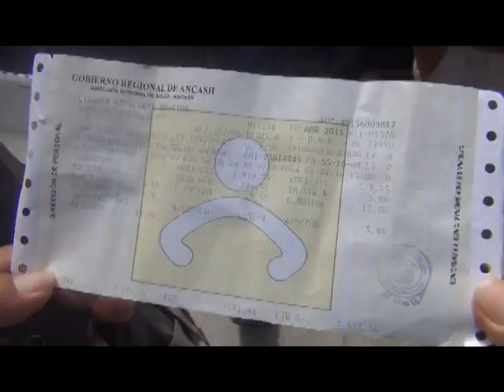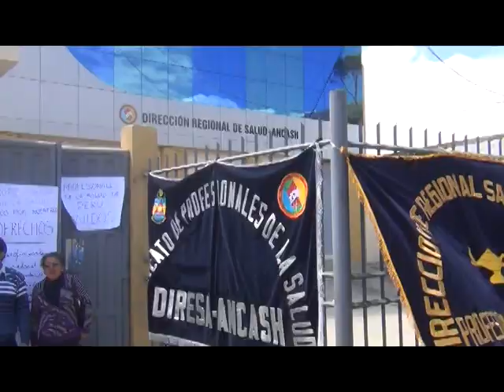prensahuaraz - protesta de profesionales de salud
!Basta de tanta intromisión!. Trabajadores profesionales de salud de la DIRES Ancash realizan una protesta contra manoseo e injerencia del gobernador regional Waldo Ríos quien, a través de sus funcionarios, viene reemplazando a profesionales por técnicos, sin experiencia